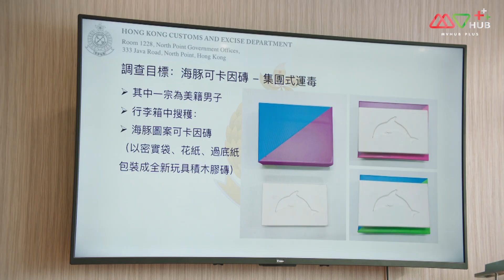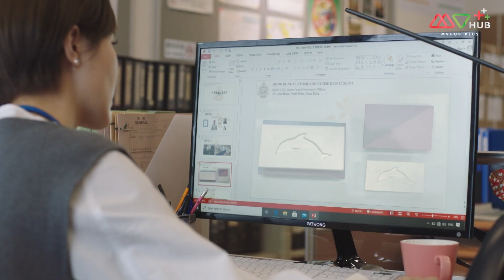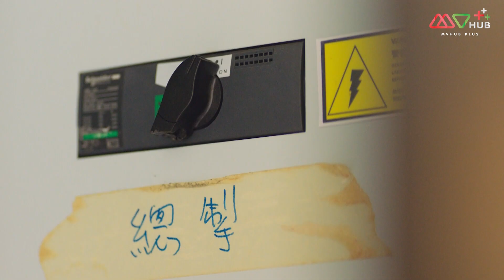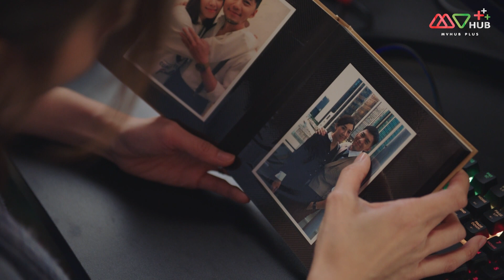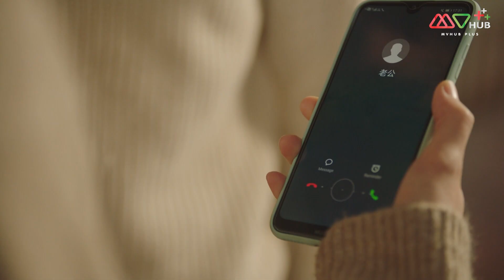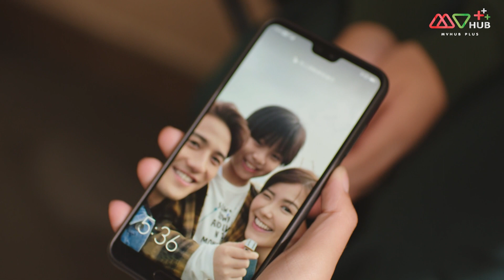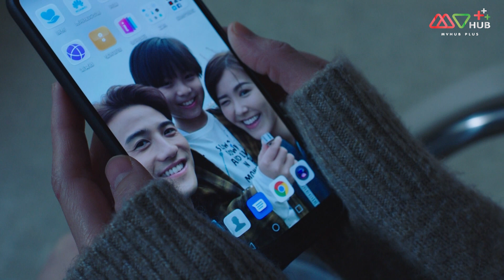ทีมล่าธุรกิจมืด ( THE LINE WATCHERS ) [ พากย์ไทย ] l EP.21 l TVB Thai Action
พบกับซีรีส์ดรามา แอ็กชันเรื่องใหม่ของ TVB ที่ครั้งนี้จะพาไปเจาะลึกการทำงานของตำรวจศุลกากรกับการทำงานเพื่อตรวจสอบและจับกุมการนำเข้าสินค้าผิดกฎหมายตั้งแต่สินค้าอุปโภคบริโภค ยาเสพติด ไปจนถึงอาวุธร้ายแรง ซึ่งในทีมตำรวจศุลกากรประกอบไปด้วย ไห่ฟง หัวหน้าทีมตรวจสอบทรัพย์สินทางปัญญาที่มากความสามารถและยังความสัมพันธ์ที่ดีกับผู้ใต้บังคับบัญชา กวนเพ่ยซิน หัวหน้าหน่วยควบคุมการค้าทั่วไป เหวินจื่อฉี หัวหน้าทีมตรวจสอบด้านยาเสพติด พวกเขาและเธอคือส่วนหนึ่งของเจ้าหน้าที่ศุลกากรในภารกิจสำคัญเพื่อหยุดยั้งการนำของผิดกฎหมายเข้ามาในฮ่องกง

นำแสดงโดย : หยวนเหวยห่าว, หวงจื้อเหวนิ,หวังหมิ่นอี้,เฉินเจียเล่อ,หลิวเพย่เย่ว,ติงจื่อหล่าง, หลิวหยิ่งช่วน, เฉินซื่อเหยา, เจิ้งชือจวิน, หูนั่วเหยียน, หม่ากวนตง, หลอเทียนหยี่, หยางเฉาข่าย, หวงเจี้ยนตง, ถานหย่ง ฮ่าว, หลอฮ่าวหมิง, หยางเจียเป่า, ม้ายฮ่าวเอ๋อ, อู่ฟ่เูฉียว, เจียงซินเยี่ยน, หันหม่าลี, หวงถิงเฟิง, หวงจื้อหาว, ไห่จุ้น เจี๋ย, กั๋วซือหาว, หยวนเอ๋อ, เยี่ยไข่ยิน, เฉินกั๋วเฟิง, ไช่กั๋วหวย